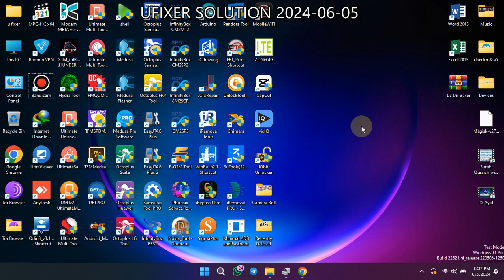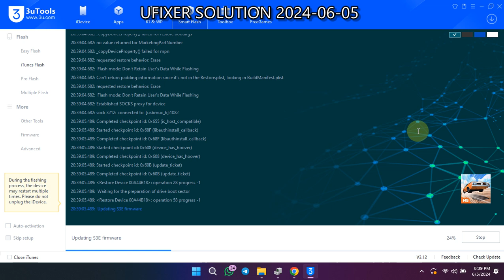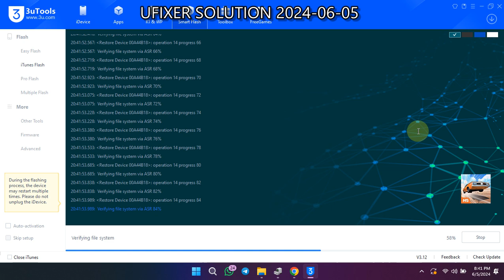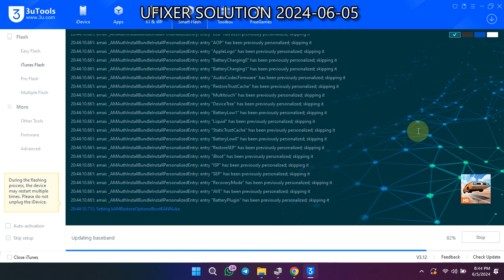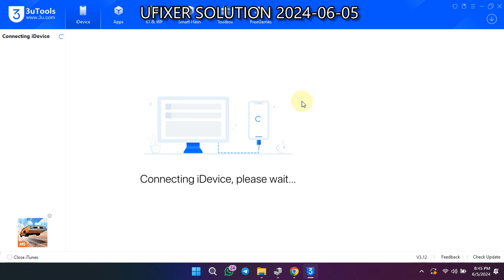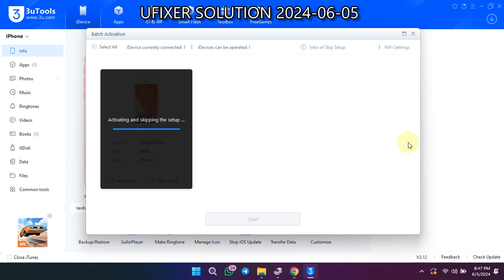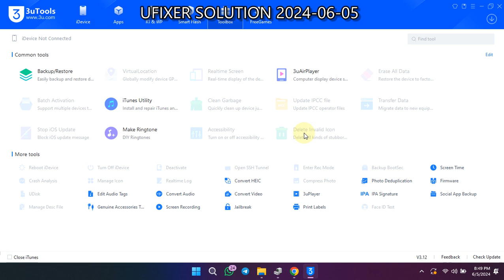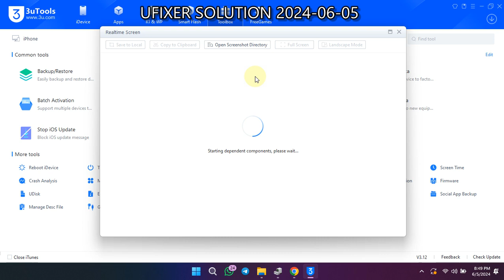Fix iPhone Stuck on Loading Screen/Update Bar 2024 (Ufixer Solution)